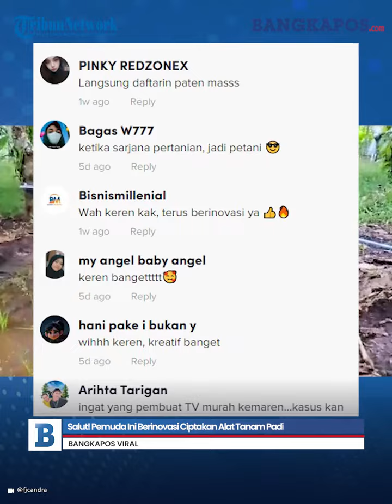Salut! Pemuda Ini Berinovasi Ciptakan Alat Tanam Padi